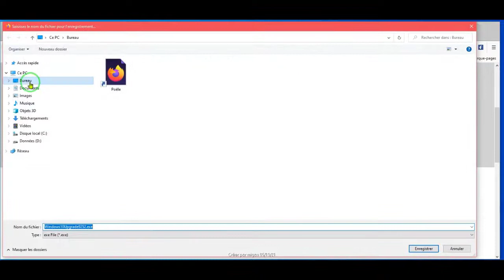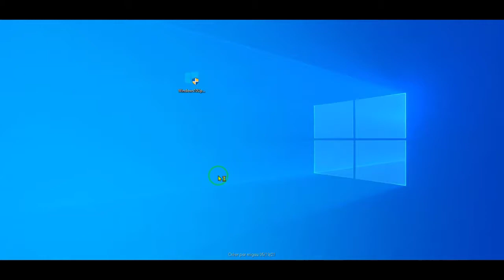21h2 Mai 2021 Mettre à jour maintenant depuis la page Microsoft